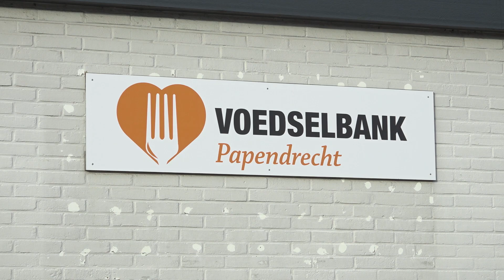Voedselbank Papendrecht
PAPENDRECHT – Het is druk bij de voedselbanken in de regio, zo ook bij die in Papendrecht. Alle vrijwilligers waren vrijdag bezig met het uitzoeken en het sorteren van alle producten en donaties. “Enorm druk, op het ogenblik,” zegt voorzitter Johan Aarnoudse. “Dat is ieder jaar wel, maar dit jaar is extreem.”

De voorzitter weet zeker dat het te maken heeft met het feit dat we nog midden in de coronacrisis zitten. “Bedrijfskantines blijven nu met producten zitten waar ze niet meer van af komen. Maar ook kerstpakketten komen binnen. Van mensen die het goed hebben en dus hun pakket wel kunnen missen.”

Maar niet alleen bedrijven en verschillende horecaondernemers komen hun producten doneren. Ook particulieren staan regelmatig voor de deur. Dat is te zien aan de aanhanger van een meneer die met een groep vrienden voor een flink bedrag boodschappen had gedaan. Aarnoudse: “Dat was een enorme donatie. Fantastisch!”

De vrijwilligers van de voedselbank worden tijdens de drukke feestdagen ook in het zonnetje gezet. Vrijdagochtend kregen zij nog een doosje chocolade. Dat zal niet het laatste presentje zijn. “Maar nog even en onze medewerkers worden overvoed,” zegt Aarnoudse lachend.

Chips, popcorn, pindakaas, afbakbroodjes; je kunt het zo gek niet bedenken of het wordt tijdens de feestdagen bij de mensen thuis gebracht. De voorzitter geeft aan dat zij de producten nog wel kwijt kunnen, maar helpende handjes hebben ze nooit genoeg. “Al is het maar om een paar uurtjes in de week schoon te maken. Ik kan ook niet alles meer.”

Dus wie zich geroepen voelt, kan terecht bij de Voedselbank in Papendrecht.

Bron: streekredactie omroepen Drechtsteden